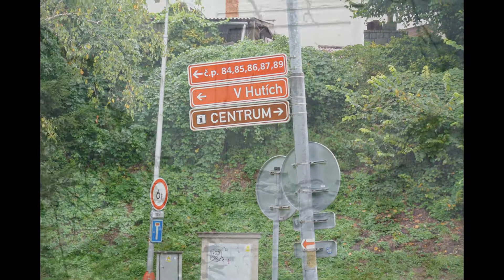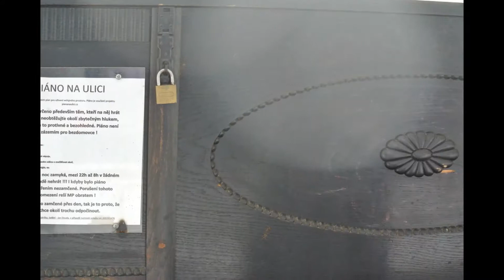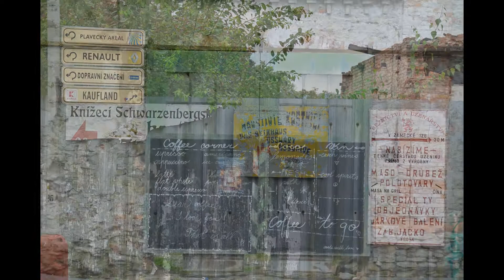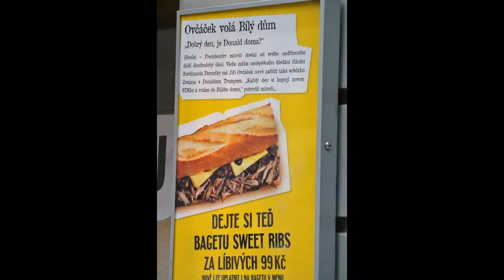Stará dobrá Kutná Hora & Jilská P1